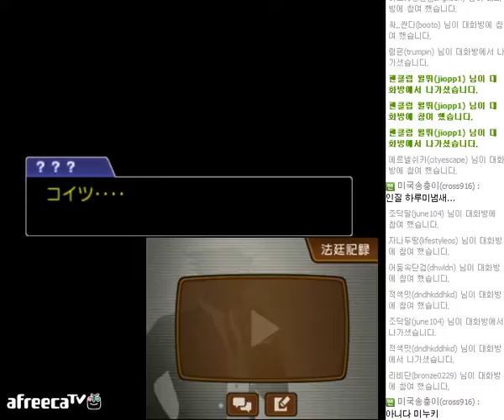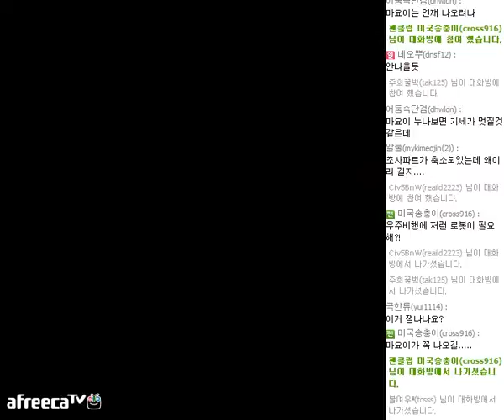레비와 비디오게임 실황플레이 - 역전재판 5 #74(3DS) - 逆転裁判５#74